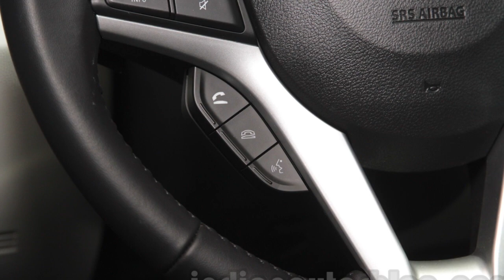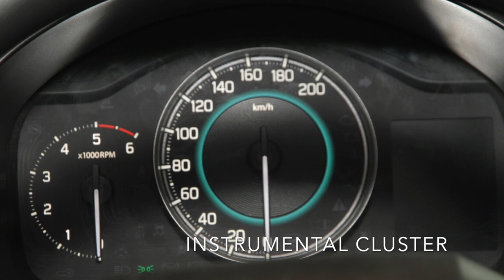Maruti Suzuki IGNIS Vs Maruti Suzuki Alto K10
Maruti suzuki launching all new maruti suzuki ignis And its a comparison of maruti suzuki ignis vs maruti suzuki alto k10